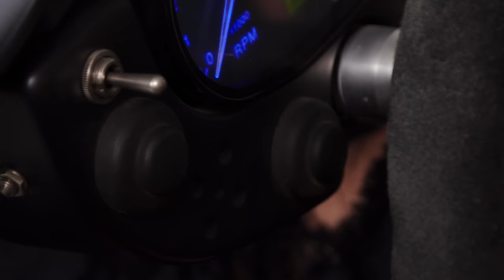The Ultimate Brake Dust Repellent Method To Keep Your Wheels Shiny And New! - Chemical Guys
Get rid of brake dust, road grime and old dressings by following along with today's video! Sticky Citrus clings to wheels and vertical surfaces, suspending road grime, brake dust, oil, and dirt and then lifting it off the wheel safely and gently. Sticky Citrus sticks hard to keep the cleaning power where you need it, without rolling off the surface. Tire "blooming" or browning depreciates the overall finish of a freshly detailed vehicle, restore a deep, rich color with Total Extract. Specially formulated nourishers penetrate deep, giving life back to old brown tires and restoring them to a deep black OEM look. Formulated specially for use on tire and rubber pieces.
Enhance shine while making contaminants slide off of your wheels with Max Coat. The durable properties of this coating last up to 8 full months while rejecting brake dust and keeping your wheels looking cleaner for longer.
For more protection and a brilliant shine reach for HydroSpin. Add a slick and super hydrophobic durable barrier that helps protect wheels and rims against the elements such as dirt, dust, brake dust and more with superior hydrophobic results that help reduce water spots and staining. By forming a semi-permanent bond with the surface, HydroSpin creates a durable layer of protection that can last for up to 12 months while providing a deep ceramic hyper shine.

0:00 Ariel Atom Wheel Cleaning!
3:17 Products Used
4:00 Tire Cleaning
6:00 Sticky Citrus Wheel Cleaner
11:30 HydroSpin Protection
15:35 Max Coat
21:00 Like, Comment and Subscribe!!